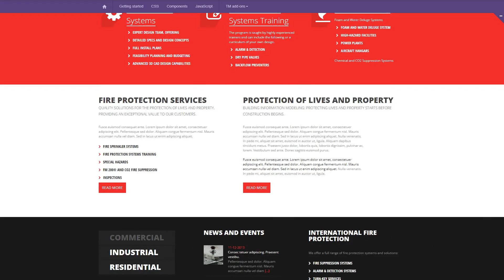Fire Department Responsive Website Template - 48099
This one comes with Responsive, Bootstrap, Sliced PSD, Dropdown Menu, Google map, Tabs, HTML 5, JQuery, HTML plus JS

For businesses like alarm, business, courses, department, fire, firemen, foam, helmet, master, posture, protection, saving, sensor, smoke, station, tag, training, water

Responsive design renders an internet page same nicely on any kind of screen size.
Responsive design is the reason why the website will provide an excellent browsing experience to all users across all devices.
Find more Responsive website designs here
Bootstrap is an open-source framework for website and applications design.
Bootstrap is extremely variable for any changes. It is easy to manage with, contains a great grid system and substantial components collection.
Latest Bootstrap website design templates here